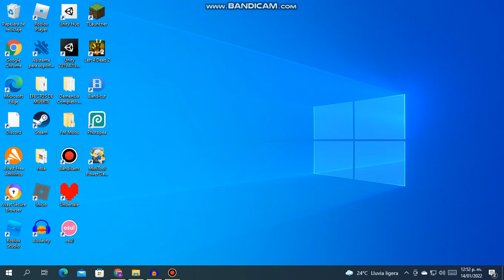Someone Remember This?